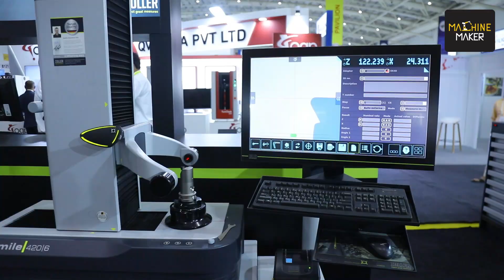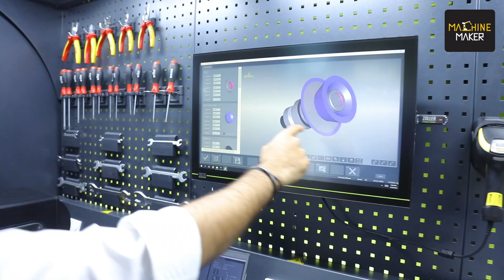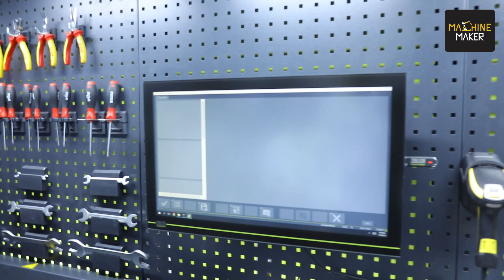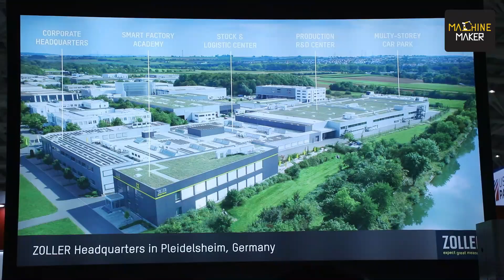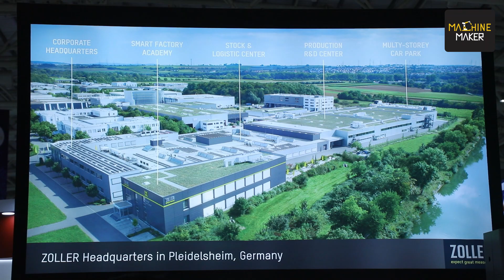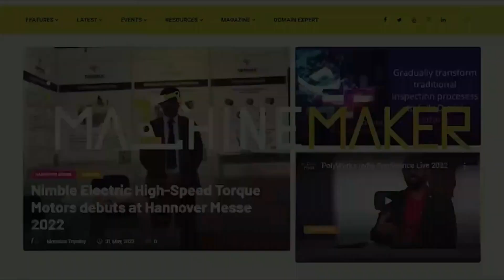Progress Never Stops at ZOLLER: Christoph Zoller at IMTEX 2023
In 2007 Indian Machine Tool Manufacturer's Association opened the IMTEX exhibition to global manufacturing at their own built trade fair centre - Bangalore International Exhibition Centre. And that was the year Christoph Zoller came to India and participated for the very first time at IMTEX 2007.

The infrastructure challenges faced at that time with traffic overcame the amazing response Christoph got from the customers, and he decided to set up his shop in India. He flew to Pune where one of his biggest customer Tata Motors had its headquarters, and for a couple of months, he regularly flew to India and Germany to establish his subsidiary in India.

2022 ZOLLER India celebrated 15 years, and at IMTEX 2023 they exhibited a wide range of tool management solutions, and once again the response instilled more confidence in Christoph Zoller in investing more in the growing Indian market. Hari Shanker our Managing Editor had an exclusive interaction with Christoph Zoller, where he spoke about the company’s initial journey, the Indian market, and his own team led by Amit Salunkhe in India and South East Asia.